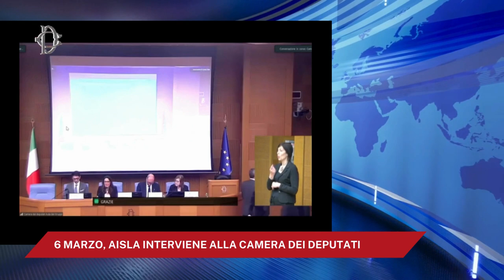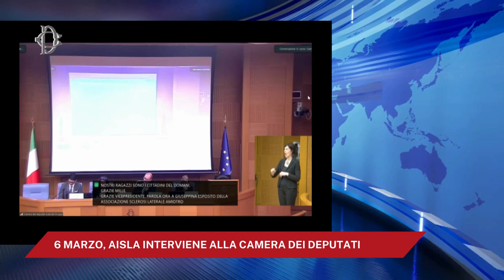15° anniversario della ratifica della Convenzione Onu. AISLA interviene alla Camera dei Deputati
Quest'anno si celebra il 15° anniversario della ratifica della Convenzione Onu sui diritti delle persone con disabilità da parte dell’Italia.

Un appuntamento che ci offre l'opportunità di riflettere sul concetto di disabilità. Secondo l'Organizzazione Mondiale della Sanità, lo stato di salute di una persona dipende dall'interazione con l'ambiente circostante. Pertanto, è fondamentale creare un ambiente favorevole che permetta di superare le limitazioni funzionali legate alla disabilità. Un cambiamento di paradigma ci spinge a considerare la disabilità come una condizione dinamica, dove il gap tra la persona e l'ambiente circostante può essere ridotto. L'obiettivo è rimuovere le barriere fisiche e culturali che ostacolano la partecipazione attiva e inclusiva di tutte le persone nella società.

Oggi siamo chiamati a guardare alla fragilità umana con una prospettiva nuova, imparando dalla recente esperienza della pandemia. Dobbiamo superare le limitazioni e abbracciare la diversità come un valore per tutti. Come ha detto Marcel Proust, un vero viaggio di scoperta consiste nel vedere con occhi nuovi, e questa è la sfida che abbiamo di fronte.

Coltiviamo la meraviglia della scoperta, guidati dalla libertà e dall'amore per un progresso al servizio di tutti. Insieme, possiamo costruire una società in cui ogni persona sia valorizzata e in cui la diversità sia pienamente accettata.